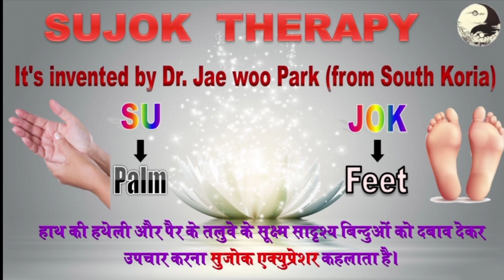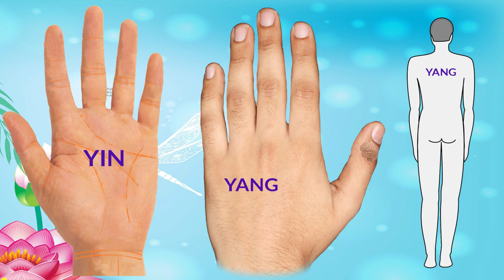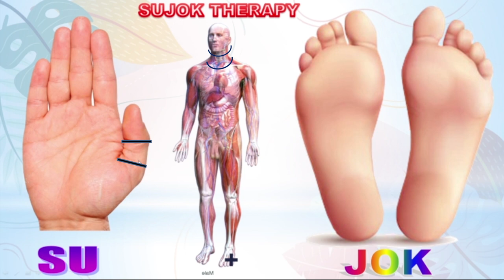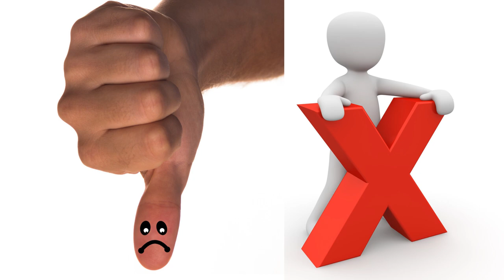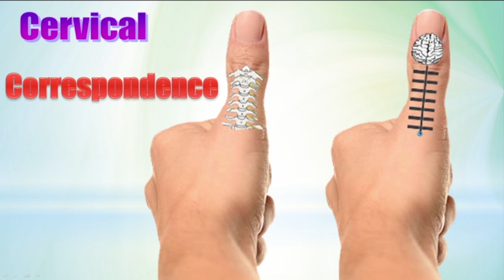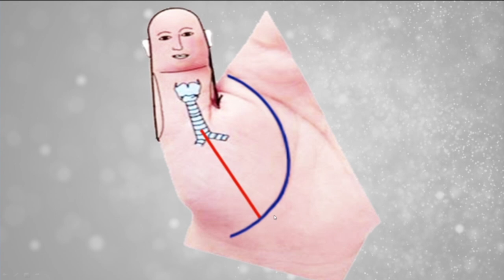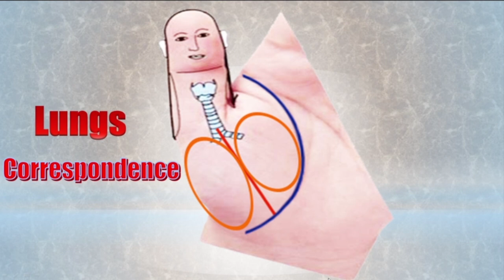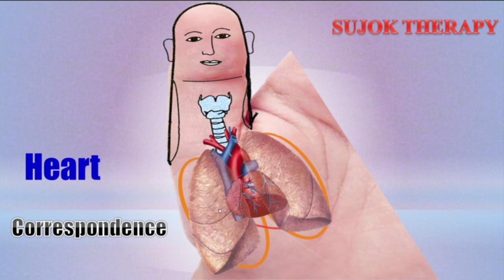Acupressure Therapy | Sujok Therapy | जाने यत्पिण्डे तत् ब्रह्माण्डे का रहस्य | Part - 4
Acupressure Therapy
Sujok therapy

संबंधित video